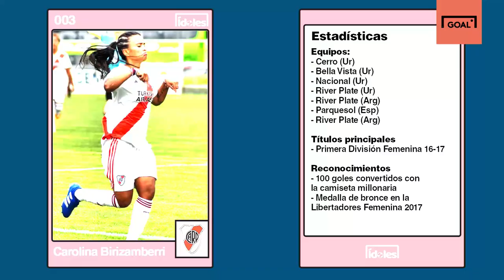Olivia conoce a Caro Birizamberri, su ídola de River | Idoles | Episodio 3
Olivia es arquera, tiene diez años y su gran pasión es el fútbol. Juega bien, habla bien y hasta le comenta a su 'ídole' sobre lenguaje inclusivo. Esta es la entrevista que le hizo a Caro Birizamberri, crack de River
Esto es Idoles, episodio III